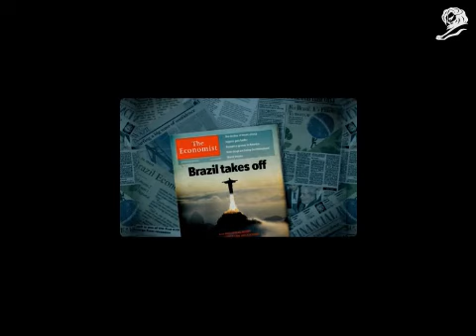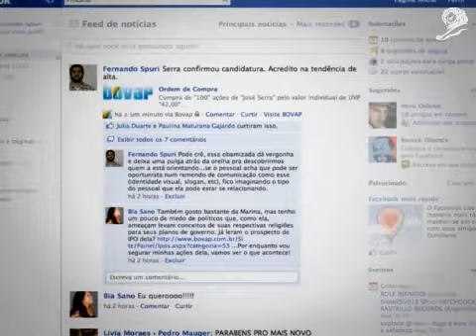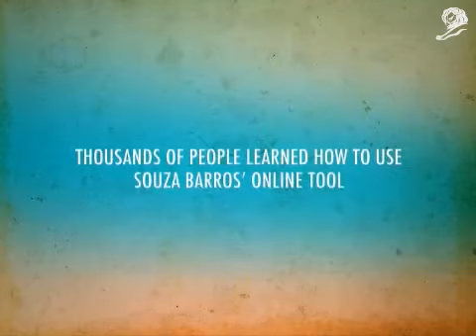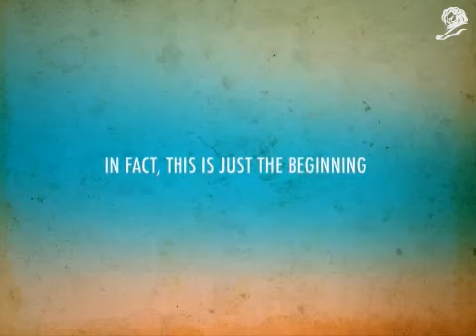CANNES LIONS 2010 PLATA PR - BOVAP politics stock market